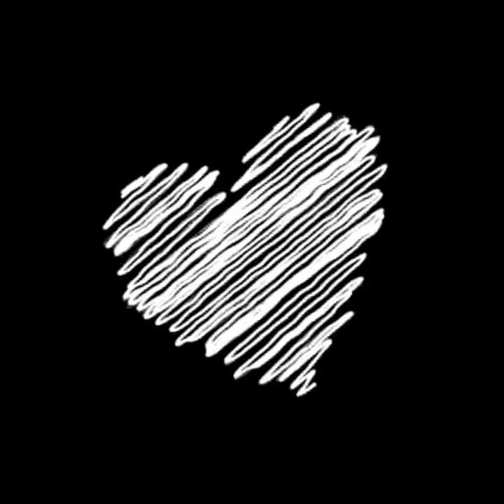ฝนตกไหม - Three Man Down | Cover by HSN